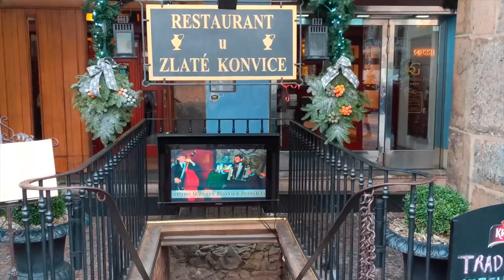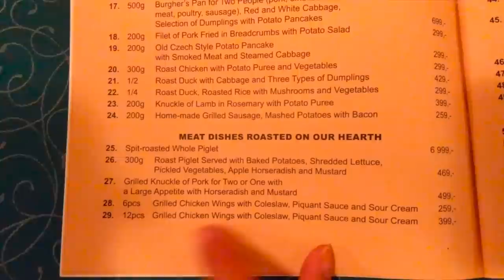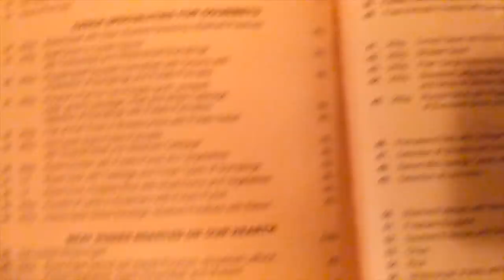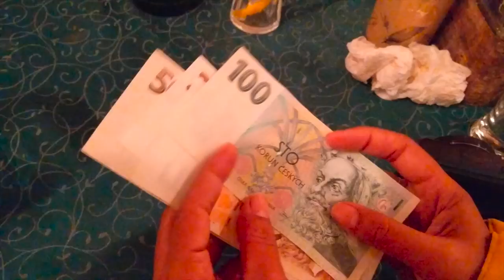I Tried MOST UNIQUE Restaurant Food in Prague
On our last day in Europe we went to Prague, Czech Republic. Prague basically is known for its Pubs & Restaurants. So In today's food vlog I'll show you the glimpse what are the Unique Food we've tried out there.

Thanks,
Nisha

"Music from Epidemic Sound recipe breakfast recipes brunch cooking cookwithnisha sooji halwa gajar ka halwa desi ghee how to make halwa navratri 2018 indian recipes kitchen side diy dessert mawa kulfi ice cream rolls homemade hindi blog blogging blogger travel vlogs delhi food walks family vlog food fusion budget indian snacks recipes